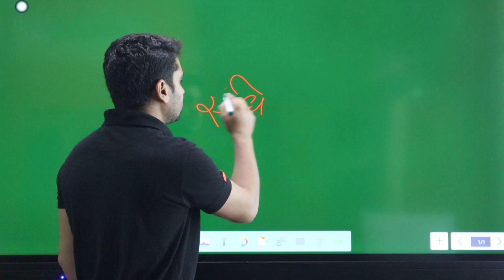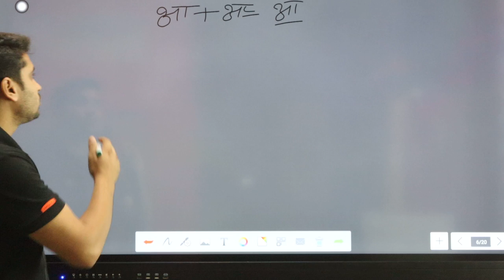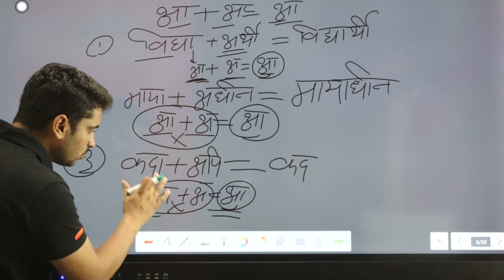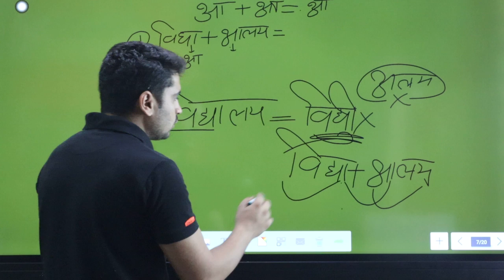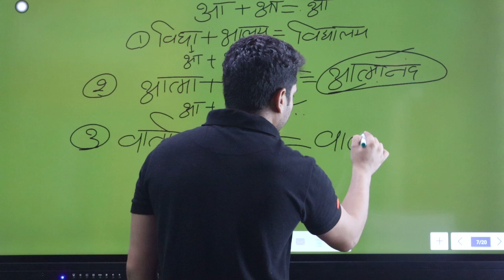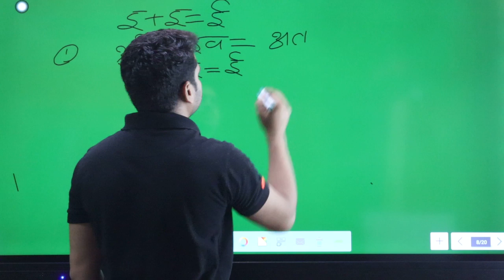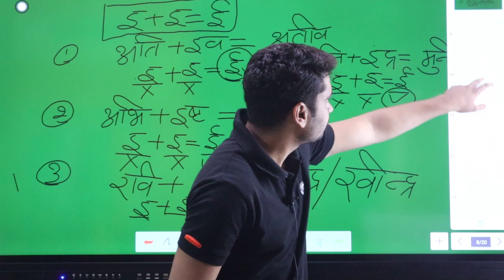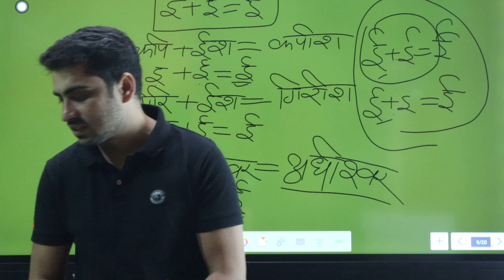SANDHI | HINDI BY GAURAV SIR | CLASS-12 | UPPOLICE CONSTABLE/UPSSSC/UPLEKHPAL/SSCGD/TET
UP POLICE CONSTABLE 2021/UPSSSC/UPLEKHPAL/VDO/UKLEKHPAL/SSCGD/CTET/UPTET | HINDI CLASS BY GAURAV SIR ||
|| SWADHYAYSHRI ||